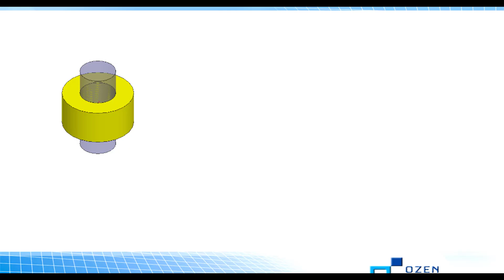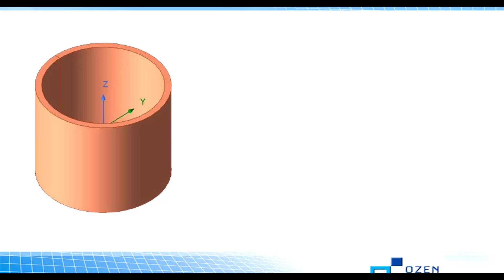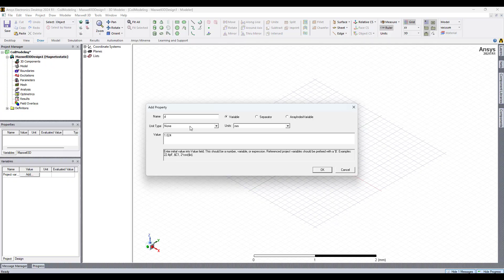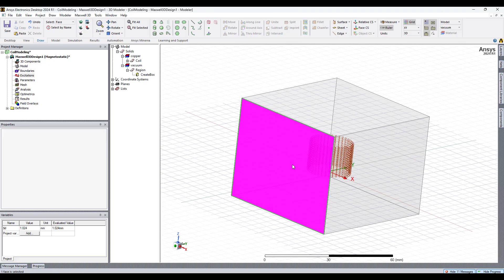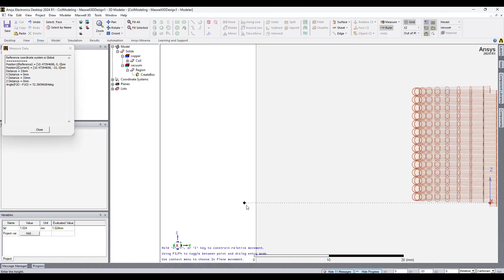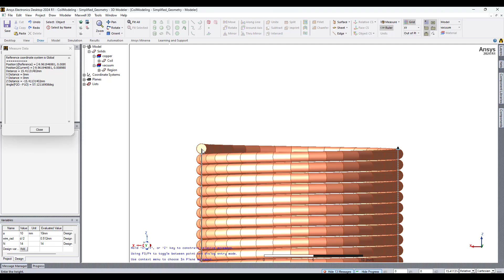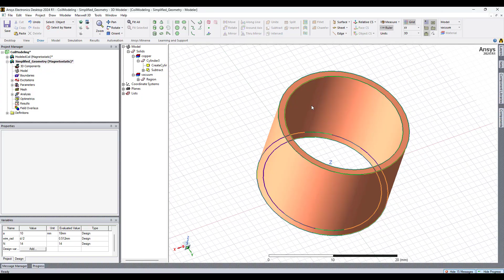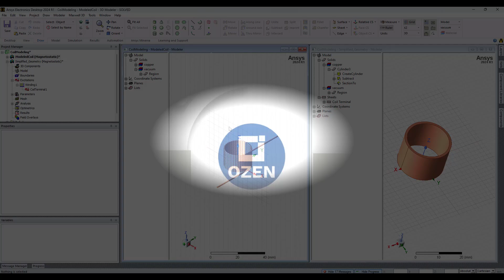Ansys Maxwell: Coil Models pt 1 - Geometry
Welcome to the first video of our 4-part series focused on coil modeling in Ansys Maxwell. This series is designed to provide insight into the various methods and practices involved in simulating coils, crucial components in many electrical systems.

🔍 In this video, you will learn about:

    Detailed Geometric Modeling: We start by exploring how to construct a coil with high geometric accuracy. This section covers essential aspects like shape definition, dimension specification, and material selection, all of which are pivotal for creating an accurate representation of the coil's physical characteristics.

    Simplified Modeling Approach: Recognizing the need for efficiency in certain scenarios, we introduce a simplified coil modeling method. Learn how to represent a coil as a cylindrical shell, a technique that significantly reduces model complexity and computational load, while maintaining a reasonable level of accuracy.

    Series Preview: As an introductory video, we set the stage for more in-depth discussions in the upcoming parts of the series. Future videos will cover topics such as meshing strategies, setting up excitations and boundary conditions, simulating with multiple different solvers, and conducting post-processing analysis in Ansys Maxwell.

This series is intended for professionals and learners looking to deepen their understanding of electromagnetic simulation in coil design and analysis. Whether you're refining existing skills or exploring this domain for the first time, this series aims to provide valuable fundamental knowledge that you can apply to your projects.